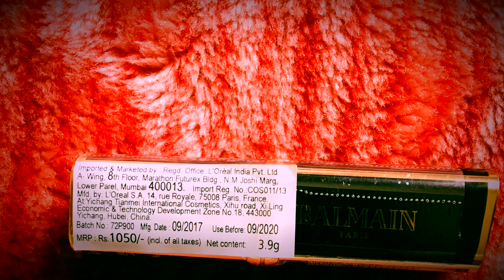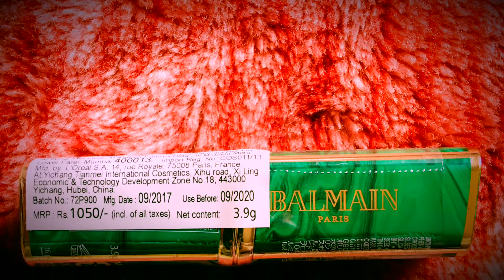L’ORÉAL Balmain Color Riche Limited Edition Lipstick- First Impression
Nykaa- 1050/-
Flipkart-1200/-
Amazon-1050/-